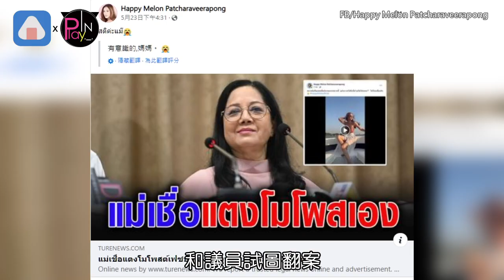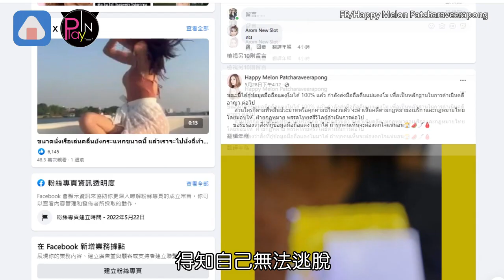不是意外！慘遭經紀人策劃殺害？ 女星墜河母找神探還原被刪真相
泰國女星妮達帕查娜維拉潘(Tangmo)
墜河案原以為告一段落
沒想到時隔3個月
妮達帕查的社群網站
更新了好幾篇PO文
表示自己是被朋友陷害
引發全網驚嚇討論